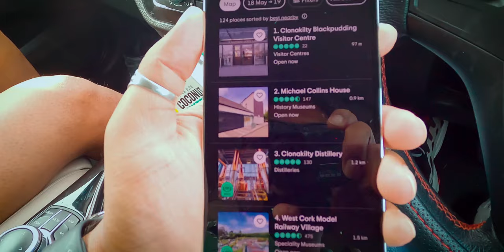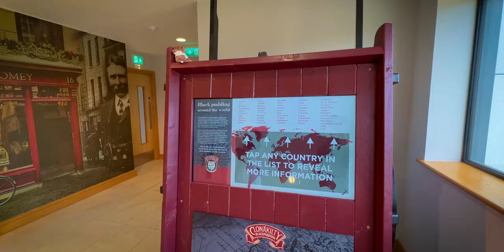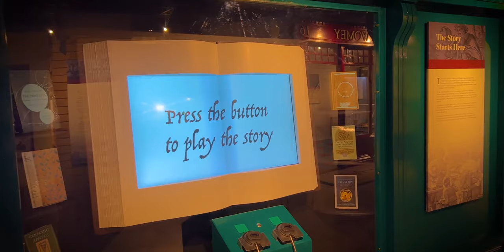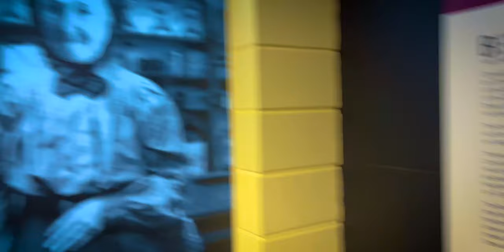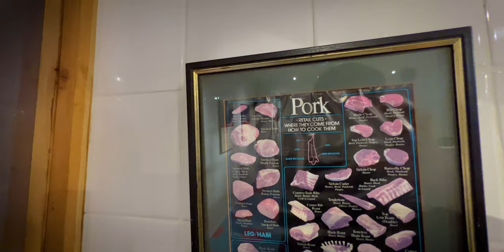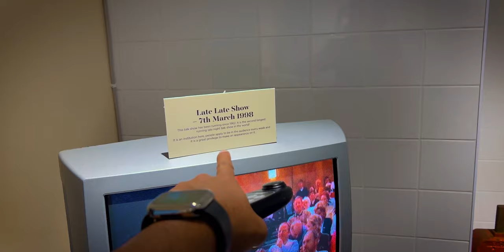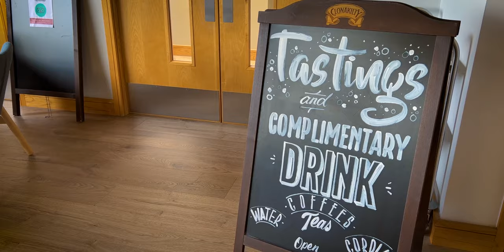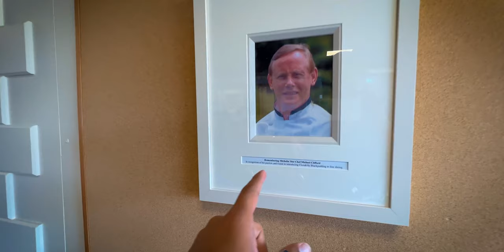CLONAKILTY BLACK PUDDING VISITOR EXPERIENCE AND TASTING THE PUDDINGS | IRELAND | Vlog #409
CLONAKILTY BLACK PUDDING VISITOR EXPERIENCE AND TASTING THE PUDDINGS